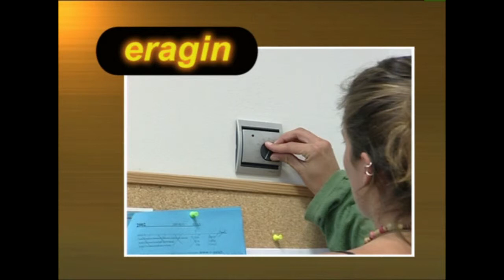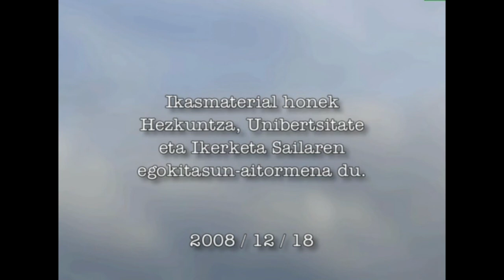Adizki Jokatuak -I- (aspektua lantzen :EGUNEROKOA)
HELBURU NAGUSIA

2008 / 11 / 27